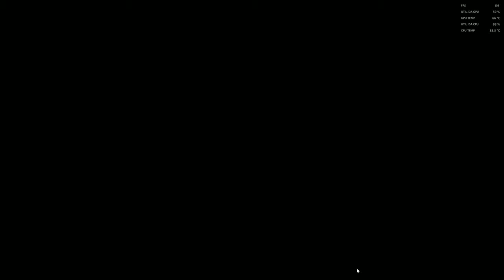BEST MAX LEVEL CHAINSAW LEATHERFACE BUILD ? VICTIMS ARE DESTROYED